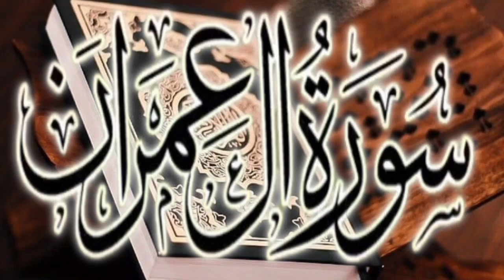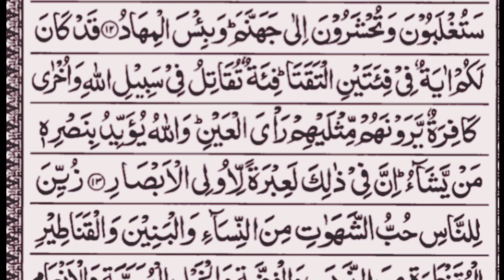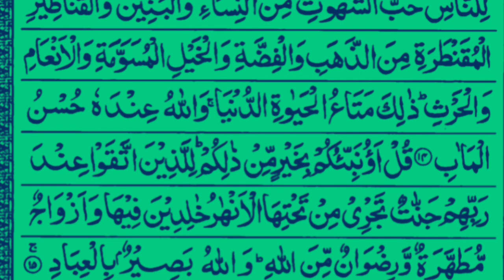سوره آل عمران بصوة جميل